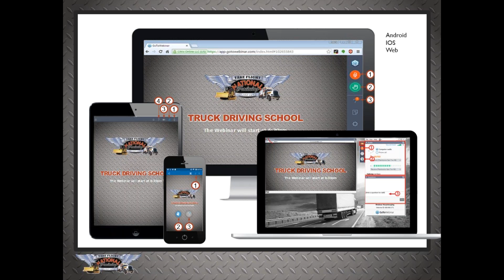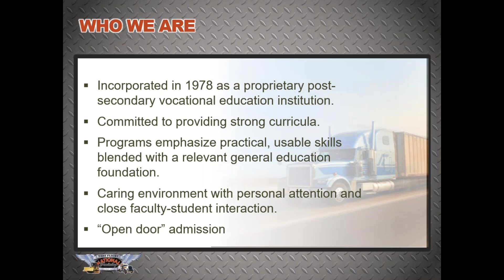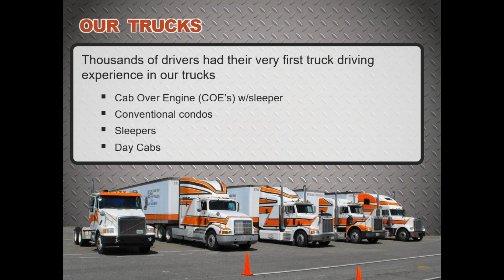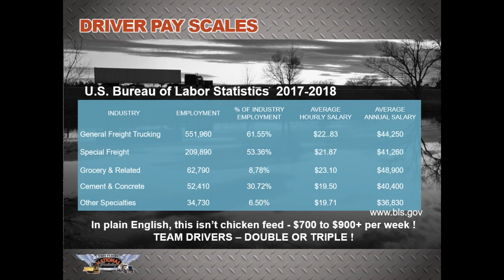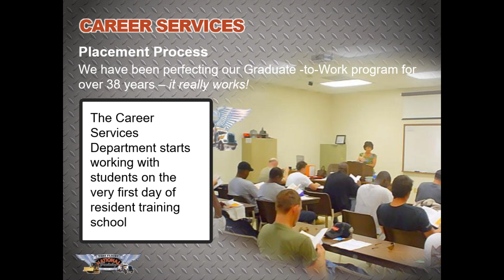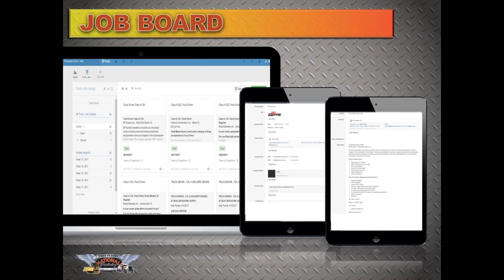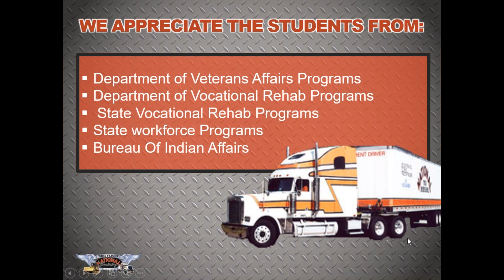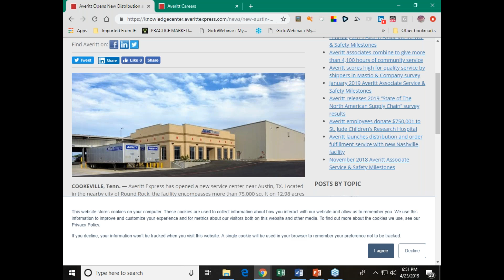National Training's Weekly Webinar 4/23/19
NTI weekly webinar May 2019. Andrew McLoughlin provides information about the school and CDL NOW course.